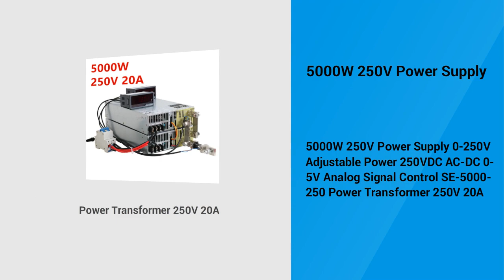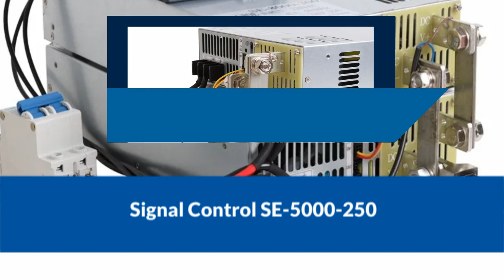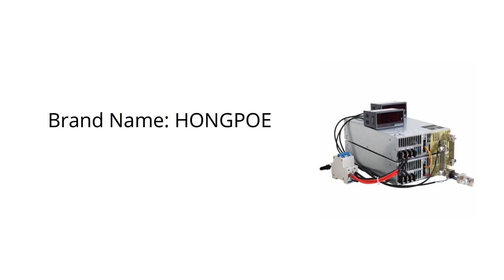5000W 250V Power Supply 2024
5000W 250V Power Supply 0-250V Adjustable Power 250VDC AC-DC 0-5V Analog Signal Control SE-5000-250 Power Transformer 250V 20A